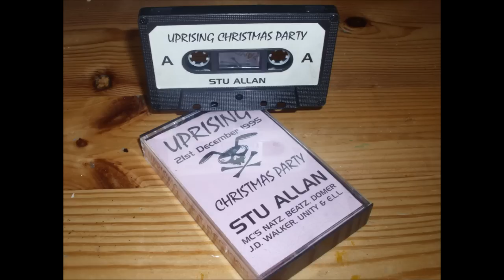Uprising - 21-12-95 - Christmas Party - Dj Stu Allan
One of the best sets ever dropped at Uprising... Simples.